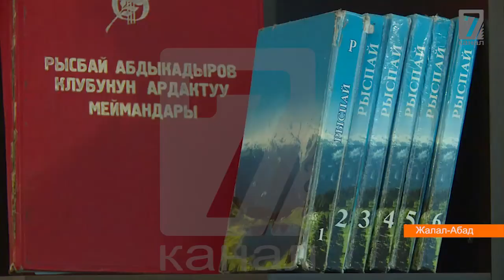Маркум тилеги...Табылбаган акча...